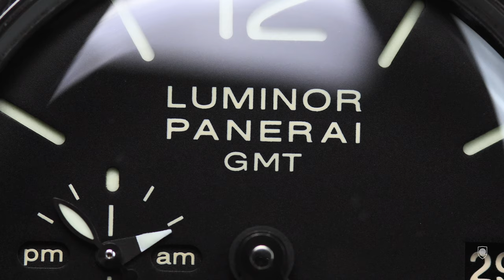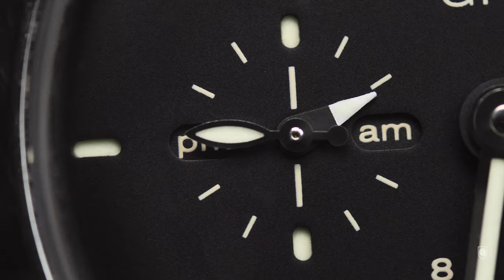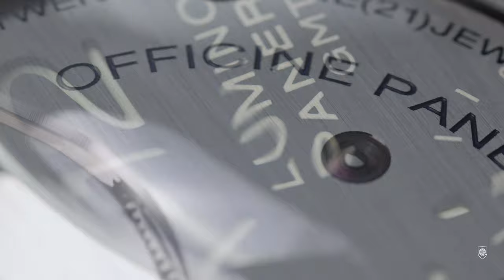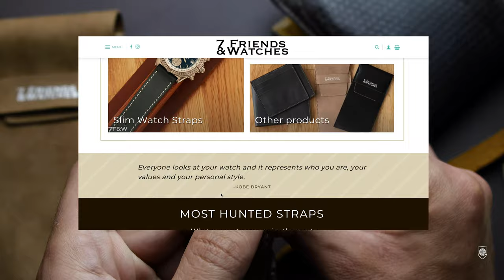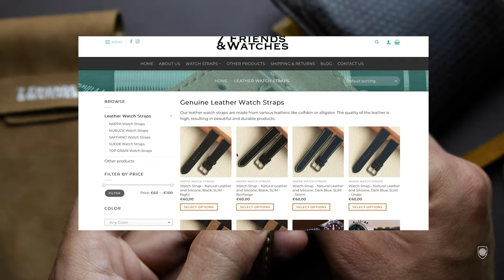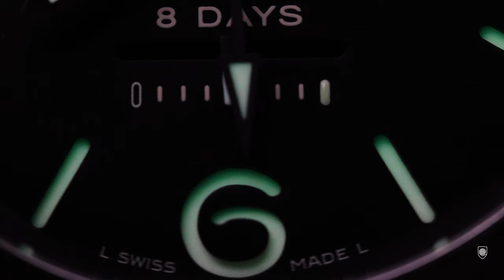My disappointment, My upset & My guilty pleasure! Panerai Luminor 1950 PAM233, 8 days GMT Review!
In this video we have an Italian or a latin way to explain the PANERAI phenomenon, and to review the Panerai 1950 PAM00233 8 days GMT.
and why the brand upsets me every time.